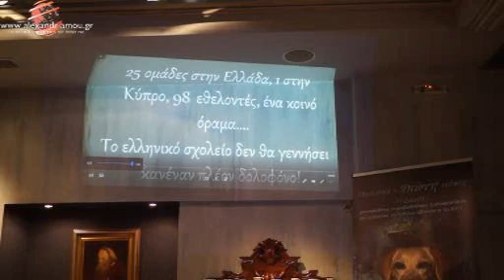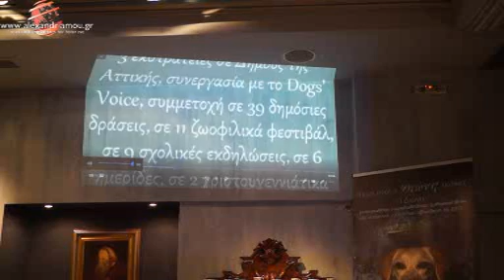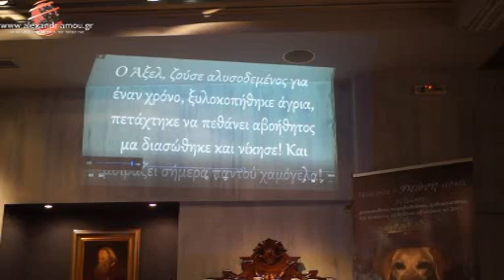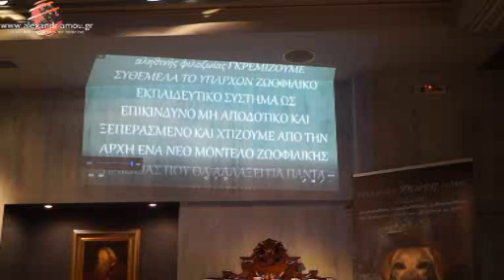Παρουσίαση του βιβλίου "Η Μεγάλη Επιστροφή" της Κατερίνας Παπαποστόλου